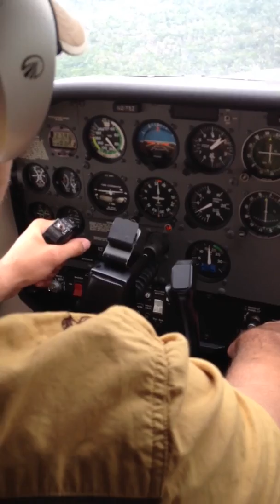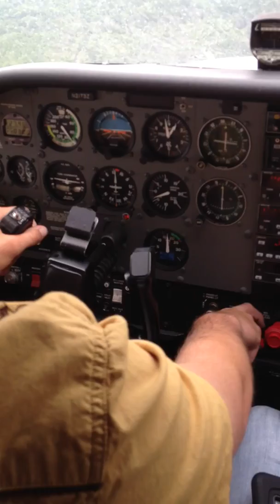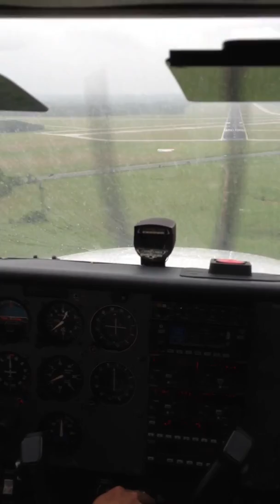Ils approach into Longview Texas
Nathan Basco shoots an ILS approach into Longview Texas with his instrument instructor Colten Cavanaugh